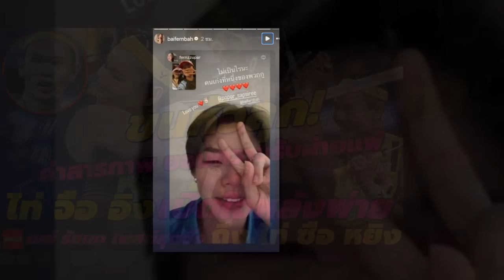ขนหัวลุก! คำสารภาพ ยอมความรับผ่ายแพ้ ไท่ จื่อ อิง เปิดใจหลังพ่าย รัชนก โพสต์สุดซึ้งถึง ไท่ ซื่อ หยิง